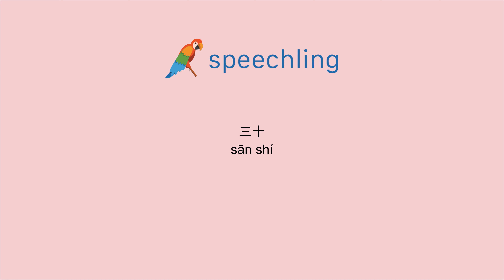중국어(전통)로 "삼십" 말하는 법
남자 목소리 :
三十

여성 목소리 :
三十

남성 음성 번역 :
삼십

여성 음성 번역 :
삼십